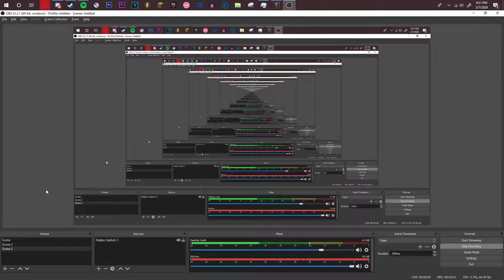The Offical FNAF interview (With the real toby fox!!!!)